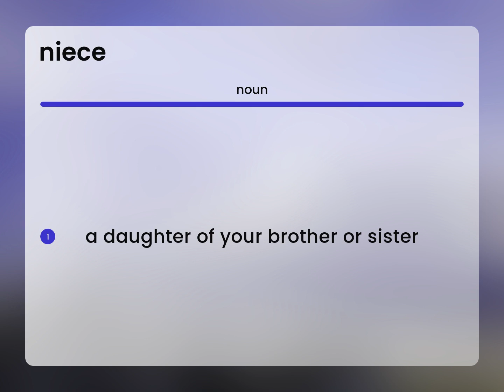Niece • definition of NIECE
What is NIECE meaning?